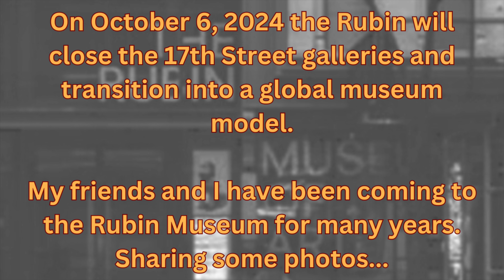Rubin Museum is going global and virtual. Photo memories…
Per Rubin Museum: On October 6, 2024, the Rubin will close the 17th Street galleries and transition into a global museum model.

My friends and I have frequented to the Rubin Museum for many years.  Sharing some photos...

FYI - Rubin Museum of Art is a Himalayan art museum and much of the art are Buddhist.  The museum had a beautiful lounge area called K2 or Serai.

Photo contributors
- Myself